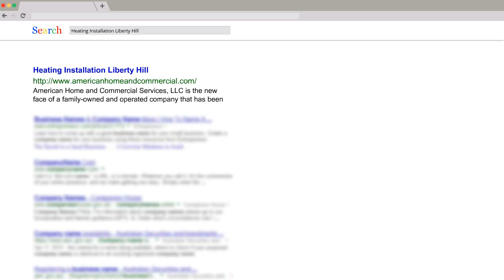Heating Installation Liberty Hill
"Looking for professional heating installation in Liberty Hill? Look no further than American Home & Commercial Services. Our family-owned and operated business has been providing top-quality HVAC services to the Greater Austin area since 1989. Our skilled technicians specialize in heating installation, but we also offer a wide range of heating and air conditioning services to better meet the needs of our customers.

At American Home & Commercial Services, we believe that exceptional service begins with putting the customer first. We value our customers and strive to show it in every interaction.

Our skilled technicians will provide you with top-quality service that will keep your home warm and comfortable throughout the winter months."